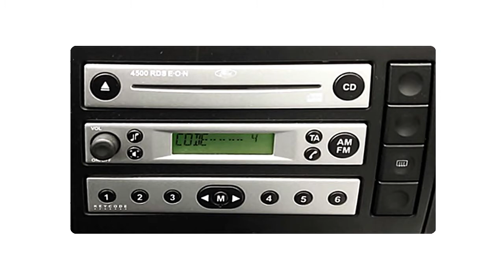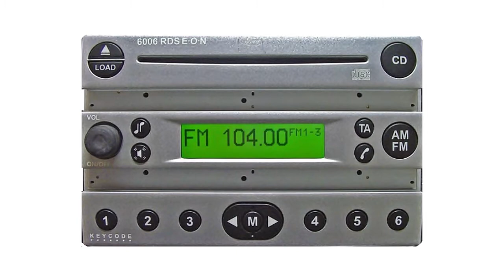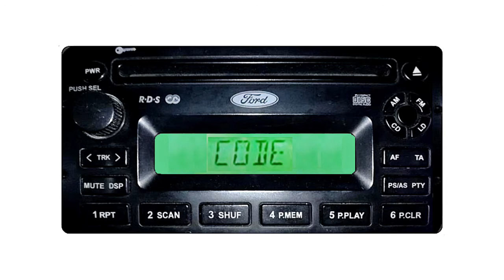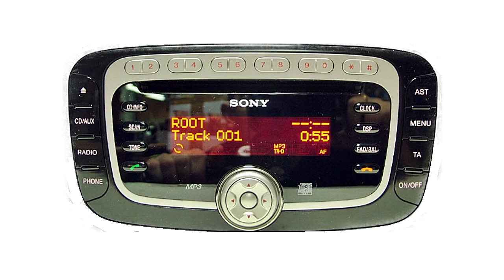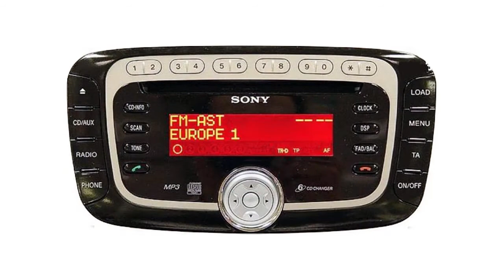خدمة استعادة كود راديو السيارة لجميع الماركات العالمية: فورد لوك 10 | لوك 13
FORD - LINCOLN Car Radio Unlock Code | Decoding | Password Anti-Theft Code | Fast Retrieval | Prepaid Service.
خدمـــة استعادة  كــود راديو و مسجل و ملتيميديا و نافيجيشن و انفوتينمينت الســــيارة  فــود - لينــكولن | خدمـة أون لايـن مسـبقة الدفــع.

تقــنيات عالمــية
استعادة كود راديو السيارة لجمـيع الماركات العالمـية.
تجــهيز و تركيب النظـــم الصوتيــة للســيارات.
إعداد أنظمـة التشغـيل و تطبيقـات الملاحـة.

◾ الخدمة مسبقـة الدفـع مقدما.
◾ الخدمة سريعة و مؤكدة.
◾ لانرغب في التعامل مع عسكريين أو أفراد شـرطة أو سطاء أو فنيين أو من خلال فنيين.
◾ لانقدم الخدمة للأجهزة التى تعرضت للعبث من قبل أصحابها أو من قبل فنيين غير مختصين.
◾ يتم التأكد من أن طالب الخدمة هو المالك الأصيل لللجهاز، فالخدمة لن تقدم للأجهزة المشكوك فى مصدرها أو ملكيتها.

للإتصـال: مهندس وليــــد
Mobile 1: 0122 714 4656
Mobile 2: 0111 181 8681
واتـس أب، فيــبر، تليجـــرام
Mobile 3: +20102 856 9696
المقـــر: مـصــــر

Headquarter: Occupied Egypt

About UTT:
Car Radio Repair, Decoding & Reprogramming Specialist Since 1997.